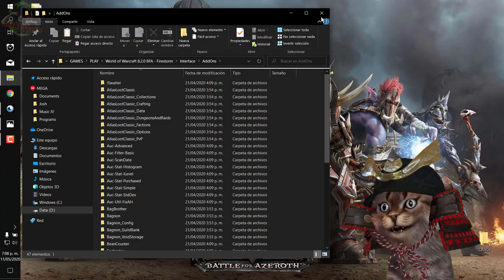WOW BFA (FIRESTORM) COMO EQUIPARSE SUPER RÁPIDO - GUÍA DEFINITIVA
Hola gente sensual 👋😆
Disfruten del la guía.

🎮 🎮 🎮 🎮 🎮 🎮 OTRAS SUPER GUÍAS 🎮 🎮 🎮 🎮 🎮 🎮

😼👉 WOW BFA (FIRESTORM) CUALES SON LOS MEJORES SUPER ADDONS QUE DEBES TENER PARA SER MÁS PRO

Que tengas un día estupendo YEAH🙃😆👋